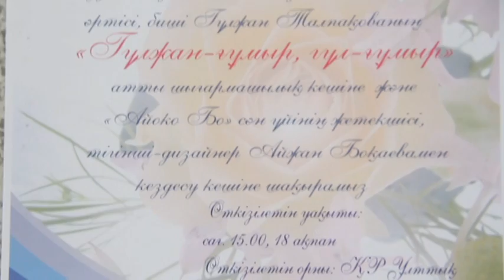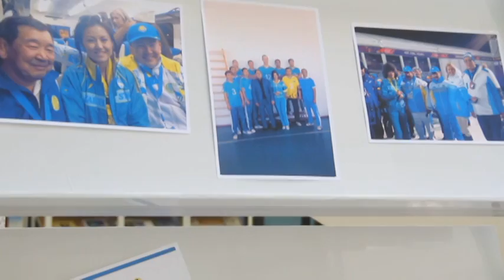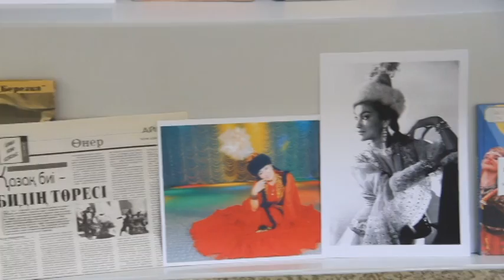Мәдениет. «Сақ патшайымы – Томирис» қойылымы Астанада